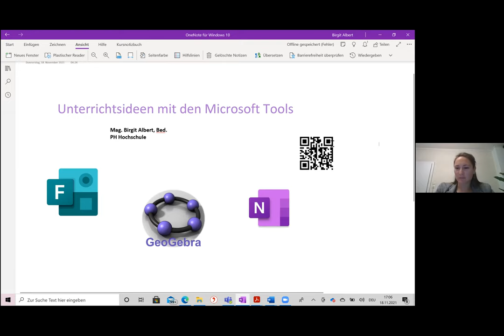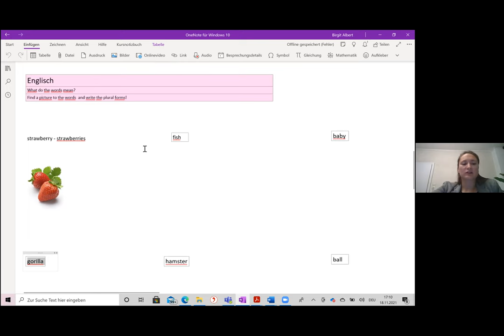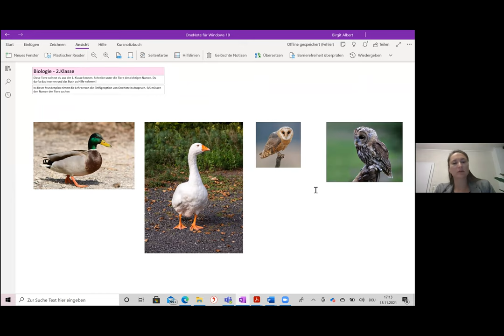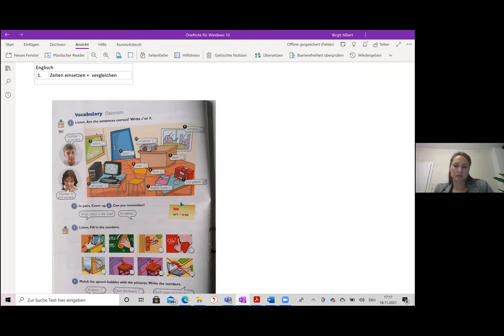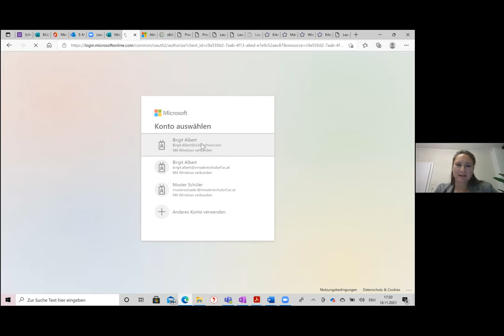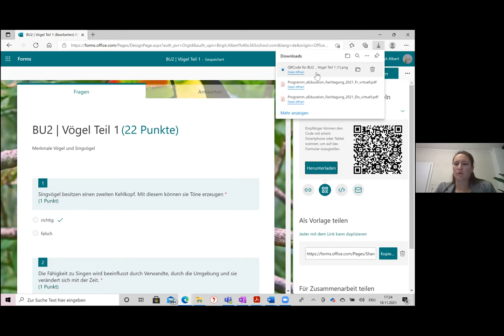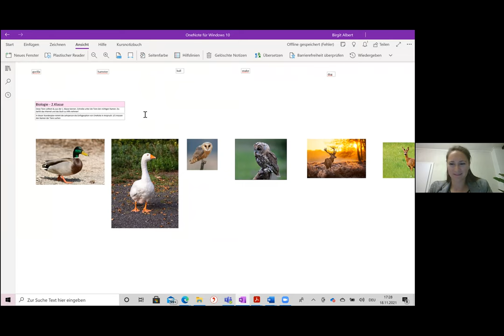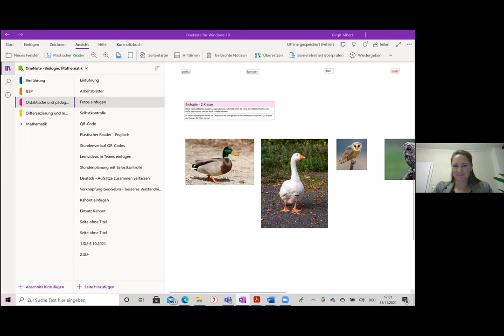VR2 B4 Albert